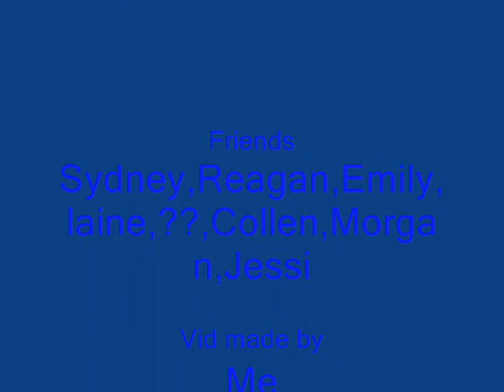Friend tribute!(why is the rum gone?REMIX)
*PLZ READ FIRST*
I did not make the song i got the MP3
from DaJugglingFool also i made this for fun i hope you like it